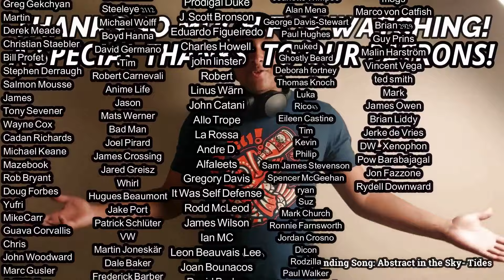Nick Drake- Five Leaves Left FULL ALBUM REACTION & REVIEW